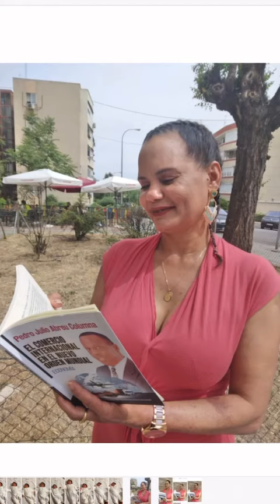EL Comercio Internacional en el Muevo Orden Mundial Autor PEDRO JULIO ABREU COLUMNA